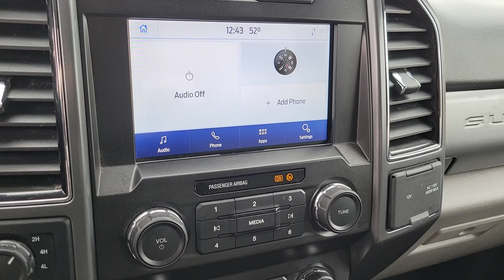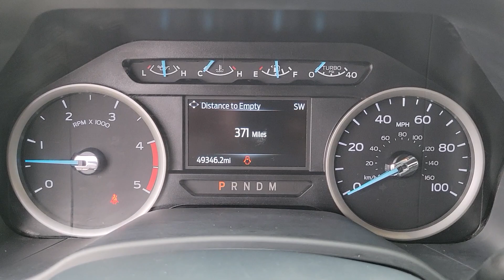2022 Ford Super_Duty_F-250_SRW XLT UT Washington City, Santa Clara, Ivins, Hurricane, La Verkin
Pre-Owned 2022 Ford Super_Duty_F-250_SRW XLT available at Stephen Wade CDJR located in 1724 S Auto Mall Dr, St George, UT, 84770. Servicing the Washington City, Santa Clara, Ivins, Hurricane, La Verkin area.